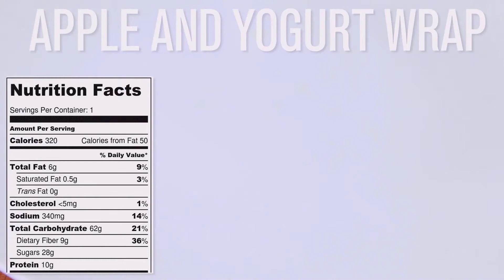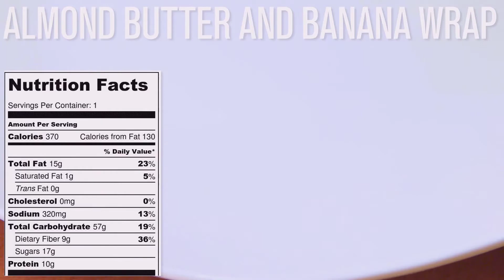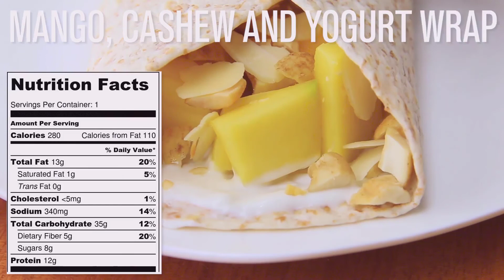APPLE & YOGURT WRAP/ ALMOND BUTTER & BANANA WRAP/MANGO,CASHEW & YOGURT WRAP